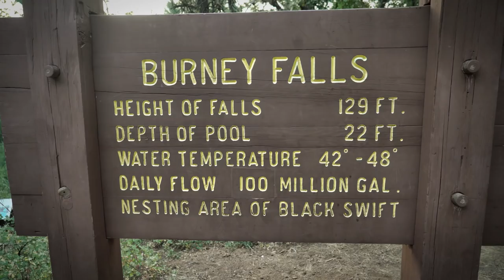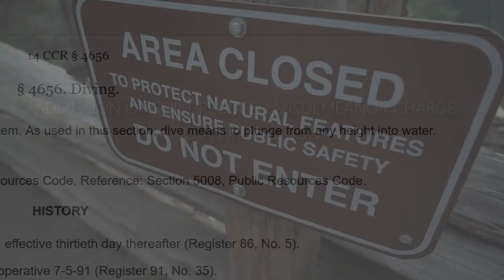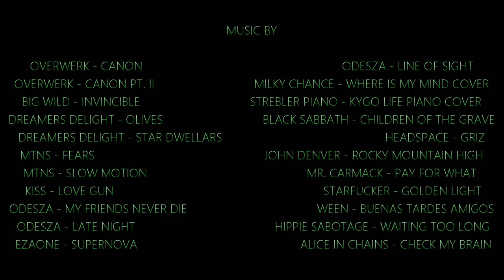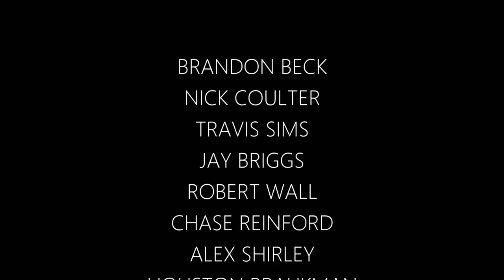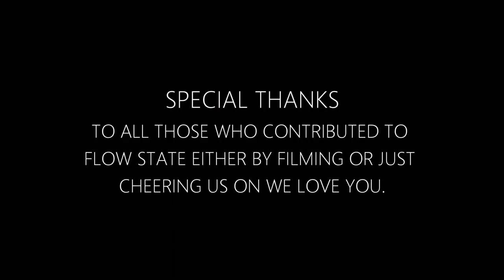FLOW STATE | Into the Mind of a Freestyle Cliff Jumper FULL MOVIE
The best cliff jumpers on the planet collaborated all summer long to bring you the first ever cliff jumping movie! Using the Pacific Northwest as their playground these unique extreme athletes showcase their skill in places we have never seen. This film will take you deep into the mind of a freestyle cliff jumper and what it takes to survive performing such incredible dives from heights reaching over 100 feet.

       Flow is an energized mental state that occurs when a person is totally focused and immersed in an activity and the challenge matches a person's level of skill. Being ‘in the zone’ is another way of describing flow. It plays a huge role in cliff jumping. Once a jumper fully commits to taking off from a cliff that has dangerous consequences if miscalculated, they enter flow state. It's a state of mind where you experiences a loss of self-consciousness and a sense of complete mastery of performance. Adrenaline is fun, but putting their mind in a state of optimum level of performance is what these elite cliff jumpers crave.